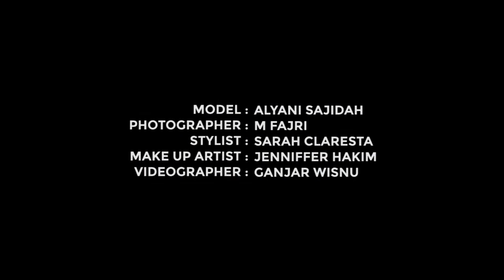Behind The Scenes of THE GOODS DEPT Photo Shoot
The photos on our home page are all done by our team, here's a little snippet of what our photo shoot session looks like, we change locations from studio to outdoor for variety and we always have a lot fun doing shoots like this. The products in this video will be available very soon